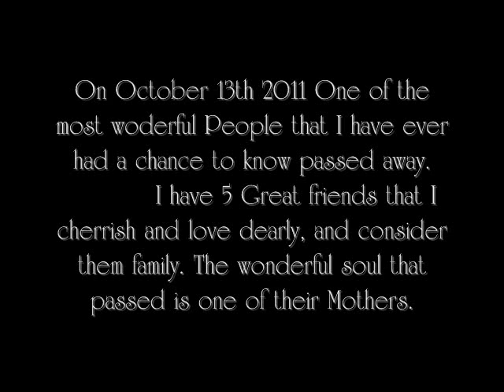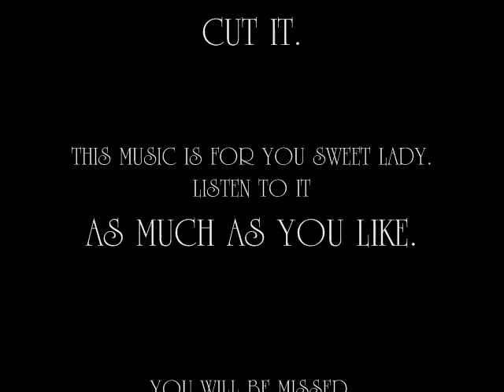R.I.P. EDDIE REEVES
ONE OF MY BEST FRIENDS MOTHER HAS PASSED. SHE TOLD ME ONCE "WHEN THE LORD COMES FOR ME, YOU BOYS PLAY YOUR GUITARS FOR ME" SO I DID.